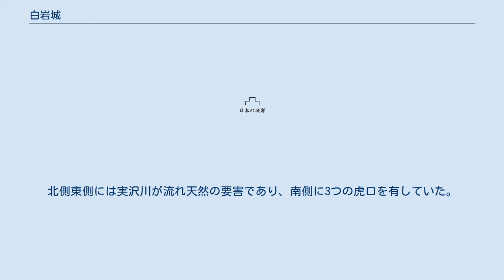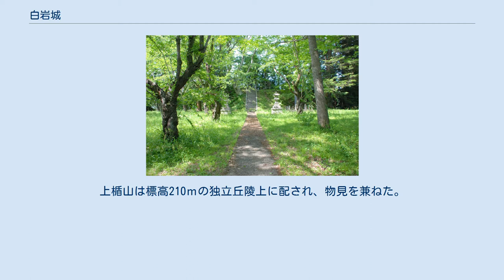白岩城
白岩城（しらいわじょう）は、出羽国村山郡寒河江荘白岩（山形県寒河江市白岩）にあった城である。
 白岩（寒河江市白岩）の地は、寒河江川上流に大江広元宗廟吉川の地を経て庄内と接し、寒河江川扇状地の上流と下流を分かつ要地であった。
斯波兼頼との争いで父・大江元政を失った時茂は、南北朝の争乱に備えて寒河江荘を子や兄弟に分割して城や楯を築かせ、白岩の地には嫡男・溝延茂信の子・政広を配した。
 白岩氏は4代・白岩満教を溝延氏から迎えると、両者は関係を強めながら次第に自立性を高め領主権を拡大するが、戦国時代末期寒河江氏滅亡と前後して最上氏に下り松根光広を養子として迎えた。
慶長出羽合戦では庄内から六十里越街道を経て侵入した下秀久に攻め落とされた。
 元和8年（1622年）最上氏が改易になると、白岩には旗本・酒井忠重（庄内藩主・酒井忠勝の弟）が入った。
しかし忠重は苛政を布き、寛永10年（1633年）には白岩領の農民が一揆を起こして江戸奉行所に訴える事態となった（白岩一揆）。
これが原因となり、寛永15年（1638年）に酒井忠重は改易された。
その後、白岩領は幕府領となり、代官の支配下に置かれた。
 葉山山麓の南端、標高150ｍから220ｍの丘陵地に位置し、城域東西600ｍ、南北450ｍの方形の区域に5つの楯を有する山城であった。
北側東側には実沢川が流れ天然の要害であり、南側に3つの虎口を有していた。
稲荷山楯を中枢とし、北・東に実沢川が天然の堀を形成し、南は上楯山・八幡楯、西は複合郭型式の新楯で防御した。
上楯山は標高210ｍの独立丘陵上に配され、物見を兼ねた。
八幡楯は標高165ｍ東西250ｍ南北80ｍの台地を形成し六十里越街道を抑える役割を果たした。
 白岩氏 最上氏 酒井氏 ^ 『寒河江市史　上巻』p.748 ^ 『寒河江市史　上巻』p.579 ^ a b c d e 山形県教育委員会1996,pp.113-117